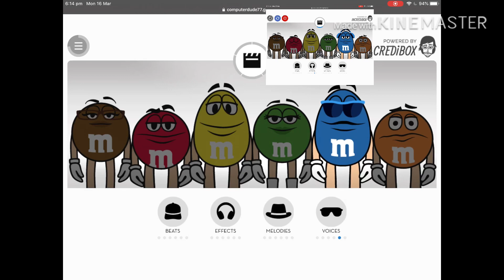Someone requested for this sooo